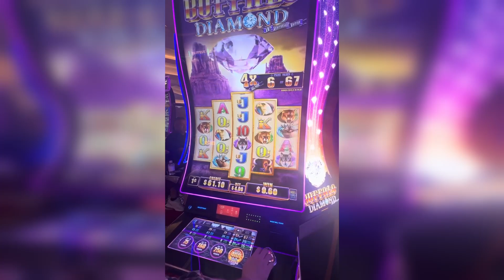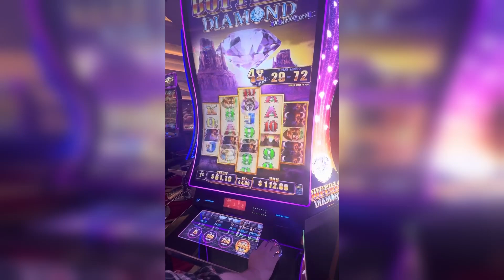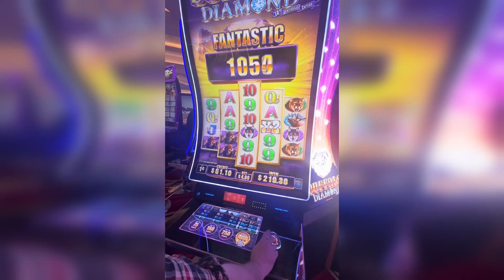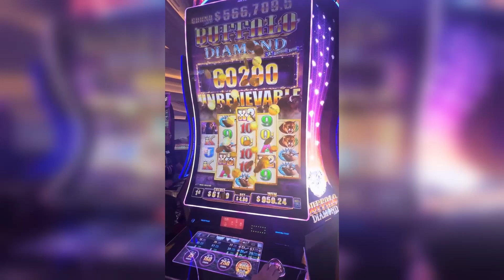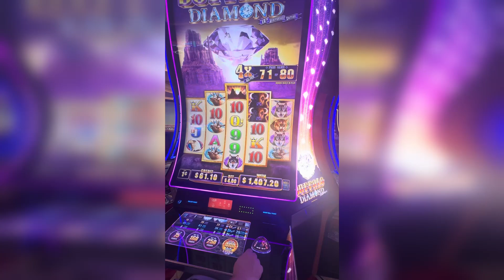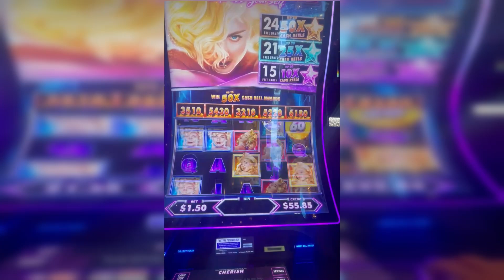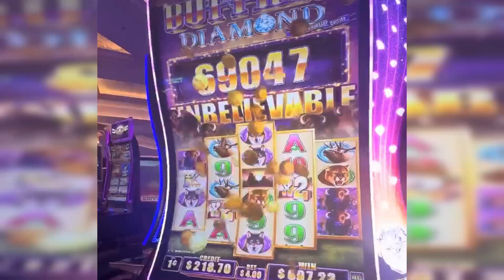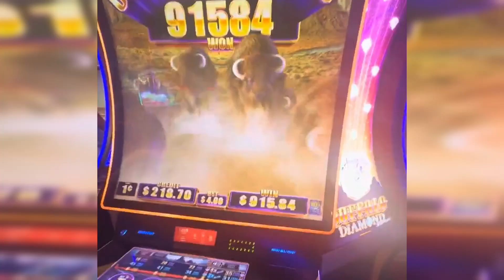Buffalo and Madonna Slot Wins, Advantage Play Tips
I play with Larry a few of favorite slots.  Buffalo Diamond we crush...then show how fast the money an go on Madonna, then finally another huge win on Buffalo later that afternoon.

Unlock the secrets of winning at slot machines with Buffalo Bob Slots! Visit LearnToBeatSlots.com for expert tips and strategies. 🎰💰

--timeline--
00:00 - Hello
00:05 - Buffalo Hand Pay
08:20 - Wrecked on Madonna
10:15 - Buffalo Diamond Huge Payout
12:32 - End